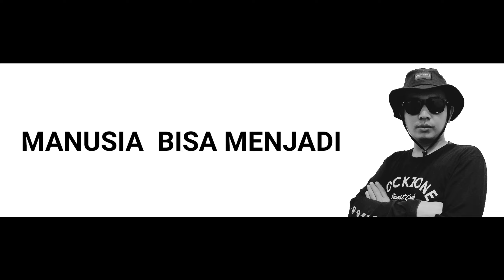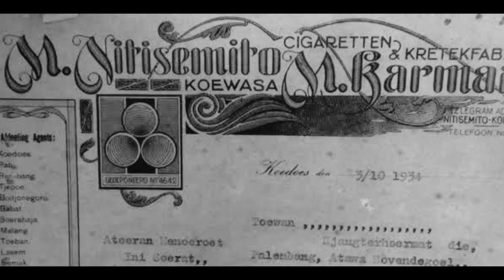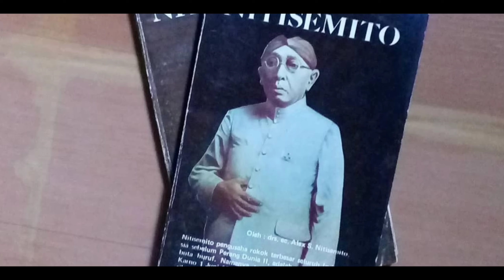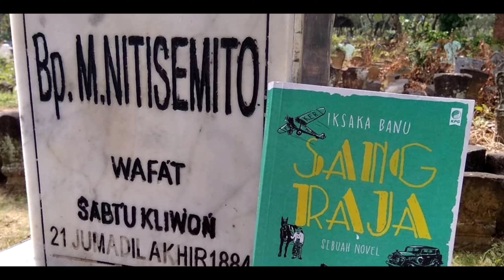PENGUSAHA R0K*K PERTAMA DAN TERKAYA DI INDONESIA